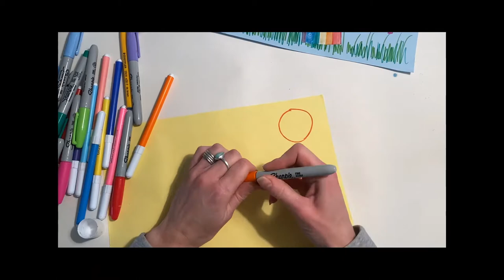Watts Tots - Draw Home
Join artist Charlie Betts to create a collage drawing of your home, complete with a colourful rainbow!